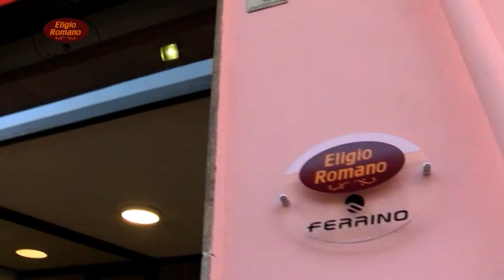L'appello di Nelson: «In attesa di un lavoro stabile fatemi fare almeno il Babbo Natale»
Ex barman di Forino disoccupato che ha perso anche i suoi genitori ed un fratello, in attesa di un lavoro, chiede di potersi prestare per fare il Babbo Natale. Stanco di vivere di espedienti si  appella al buon cuore di negozianti